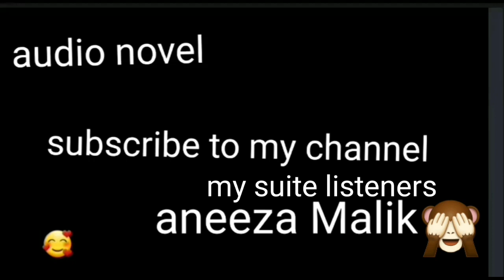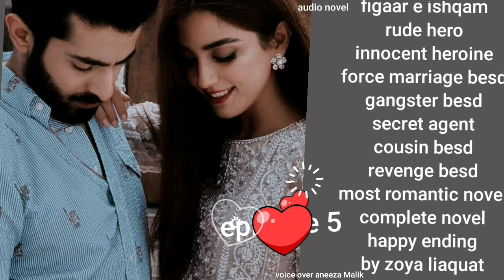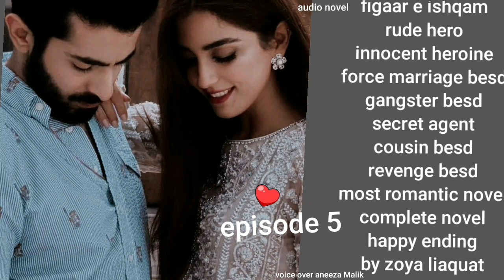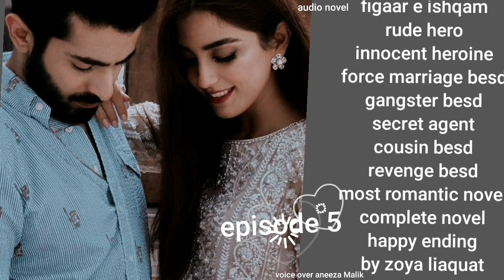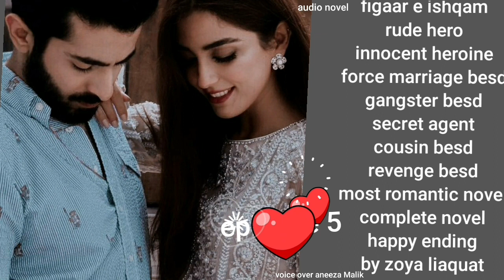figaar e ishqam by zoya liaquat (secret agent gangster besd force marriage besd romantic novel)epi 5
Figaar E ishqam by zoya liaquat

Rude hero
Innocent heroine
Force marriage besd
Gangster besd
Secret agent besd
Revenge besd
Cousin besd
Most romantic novel
Interesting novel
Complete novel
Happy ending

Hero ..shah veer kaazmi. marjaan kaazmi
Heroine..ashik. ..(taabir)zara